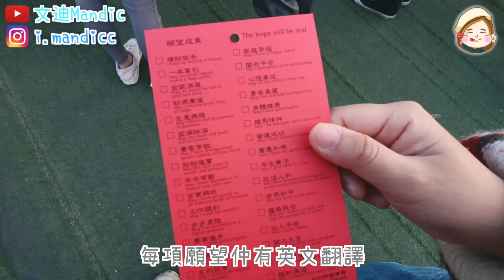【應節】大埔街坊首次到林村許願樹拋寶牒 氣氛超好！真正嘅許願樹喺邊度？ 文迪Mandic